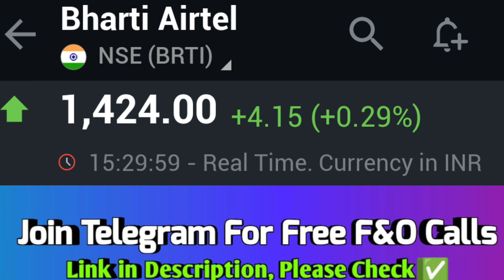Bharti Airtel Share News | Bharti Airtel Share Analysis | Bharti Airtel Share Target🥳भयंकर तेजी आएगी